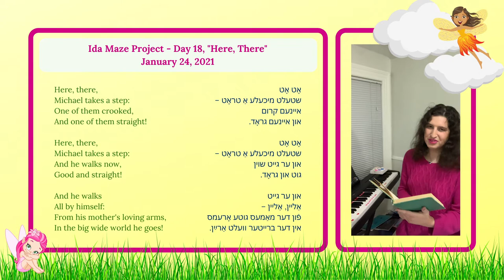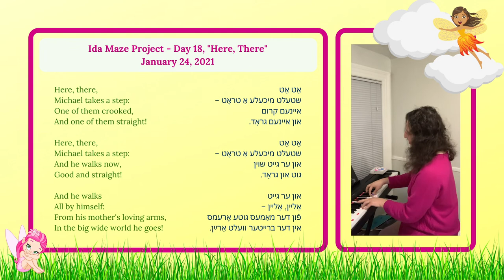Ida Maze Project, Day 18: "Here, There" (Yiddish Poetry/Music)